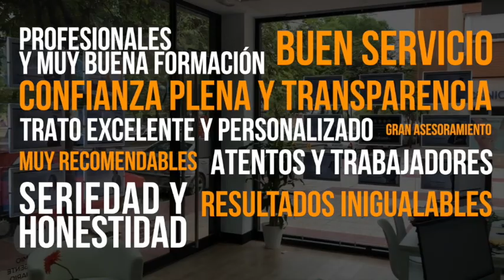Inmotasa - La inmobiliaria en Murcia más recomendada por nuestros clientes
Buen servicio, trato excelente, seriedad, honestidad, transparencia,... Estas son algunas de las palabras que más repiten nuestros clientes, y gracias a todas estas opiniones, hoy podemos decir que somos "La inmobiliaria más valorada y mejor recomendada de Murcia" con más de 200 recomendaciones, en Google y Facebook, con un 4,9 de media.  Muchas gracias a todos nuestros clientes, por reflejar su sentir respecto al trabajo que hemos realizado juntos, para la venta o compra de una vivienda.